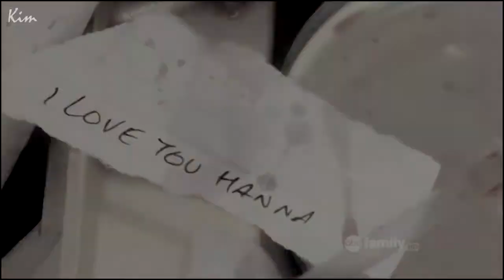hanna & caleb || lost [re-upload]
Most of my vids have been blocked so I decided to re-upload some of them, and I made some changes, hoping to improve them ;).